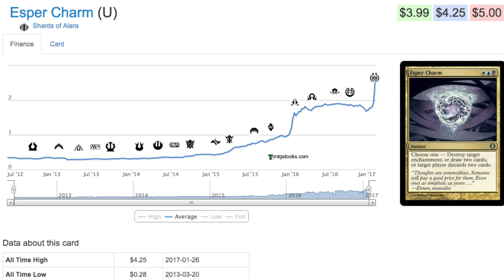1,518% Price Spike - Uncommon Magic the Gathering Cards